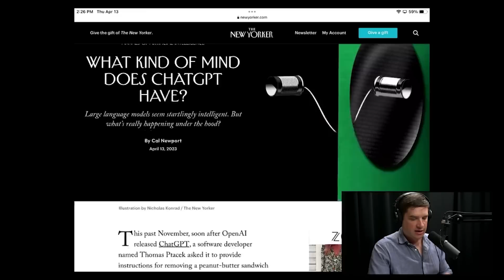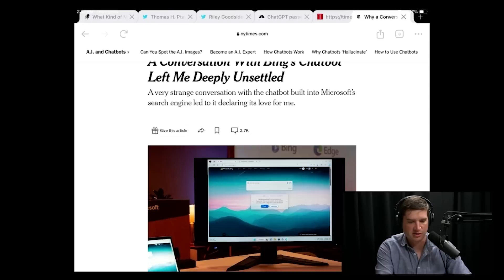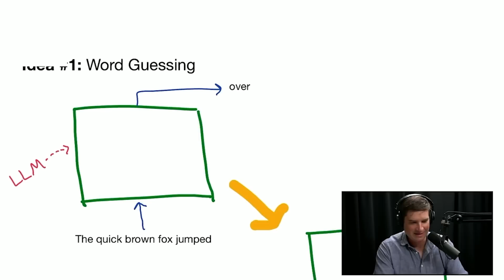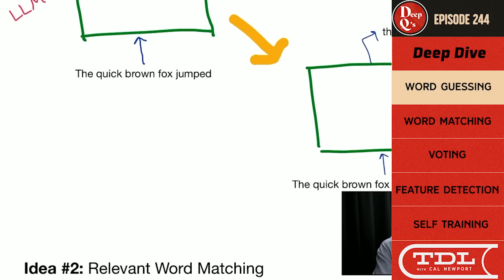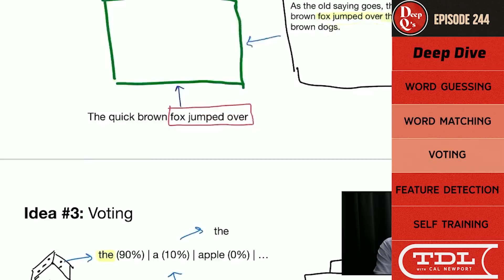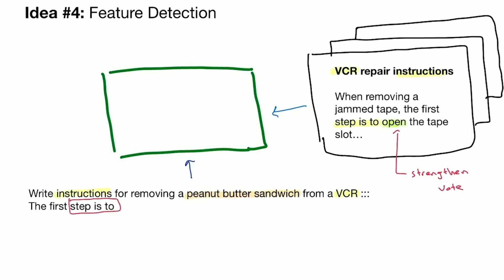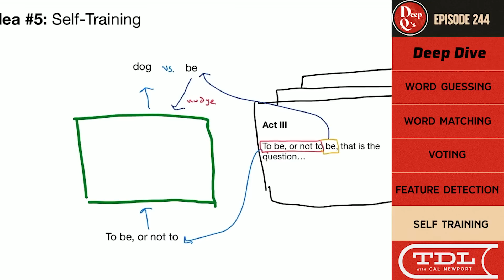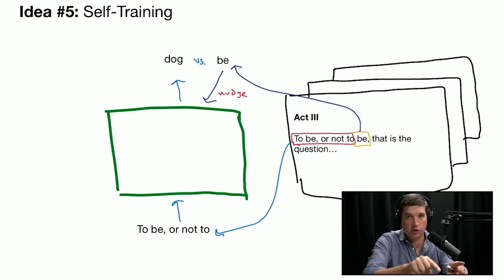How Exactly Does ChatGPT Work? (And How Worried Should We Be?)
Cal Newport explains exactly how ChatGPT works. Cal also gives his thoughts if we should be worried about ChatGPT.

Cal explains how technical details about neural networks and transformer blocks are a red herring. Cal builds a hypothetical chatbot from scratch in a way that captures the main ideas of how a computer can be so good at interaction.

0:00 Cal's intro
0:40 Cal's recent New Yorker article
10:31 Word guessing
14:11 Word matching
16:21 Voting
20:51 Feature detection
40:00 Cal's prediction